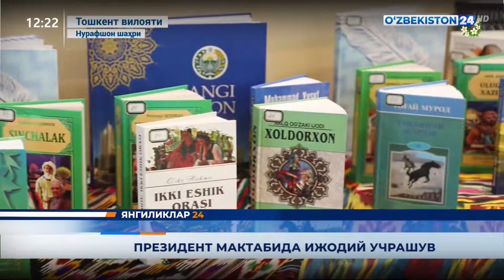Янгиликлар 24 | Президент мактабида ижодий учрашув